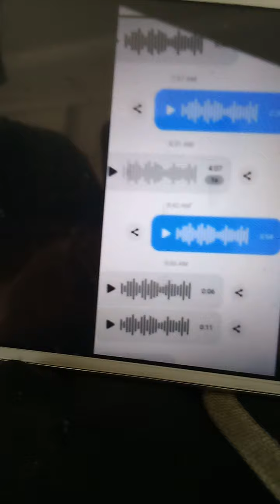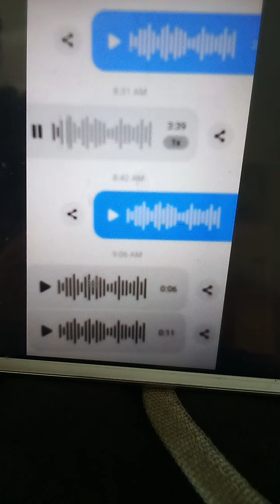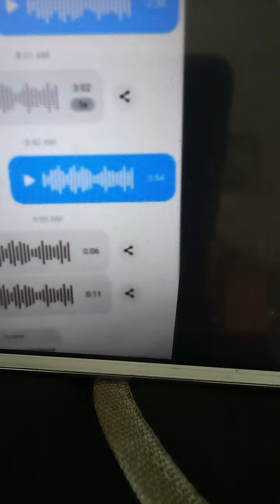528 Generator ❤️ Feedback♥️ Acute heart condition - said the 528 frequency generator helped 10min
or

DA Snc on Facebook Messenger

❤ Contacto correos-e

o
mandeme una invitacion de amistad por Facebook al siguiente nombre
"DA Snc"  puede hablar por FB messenger

528 Generator ❤️ Feedback♥️ Lady had heart condition - said the 528 frequency generator helped 10min